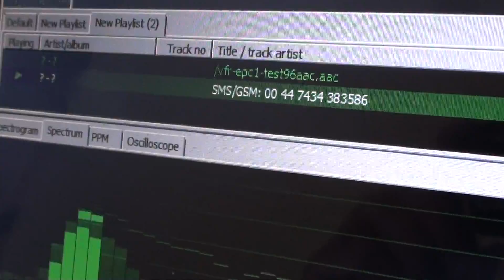foobar dynamic metadata update